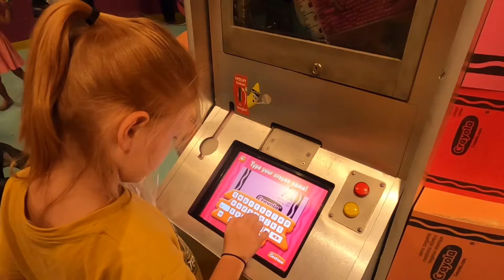CRAYOLA EXPERIENCE || Summer vacation 2021 || Mini Vlog